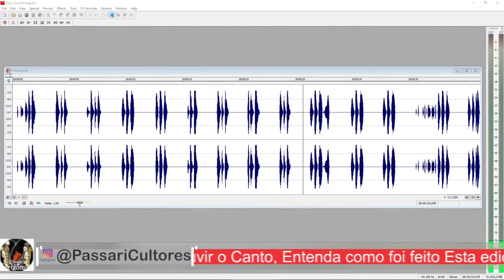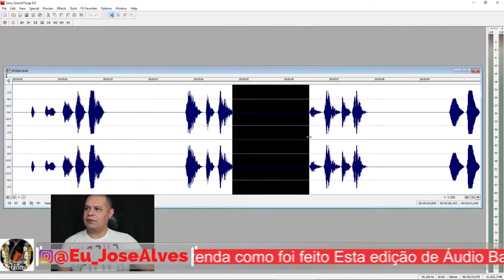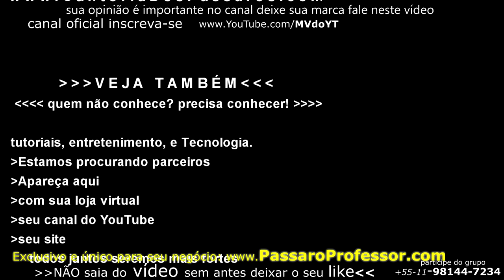Trinca Ferro Fibra Com Macheado